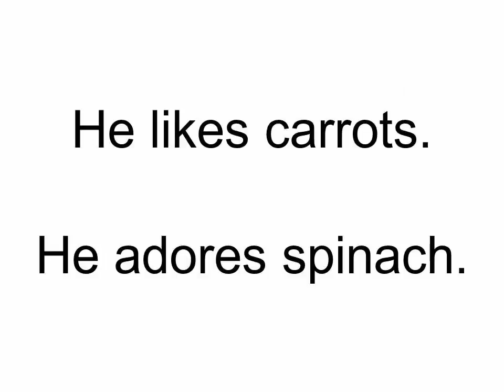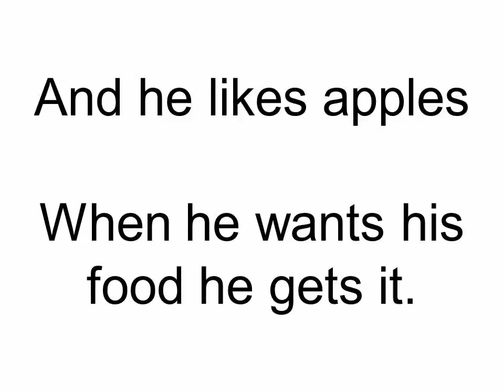Zeus Kwas 14-15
This song was written by Mrs. Kwas's 2nd grade class at Pattengill Elementary in Berkley, MI. It is about their class guinea pig, Zeus.